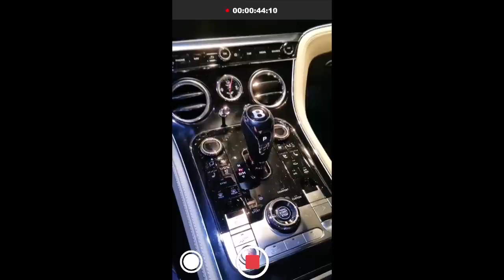DANS LA PEAU D'UN MILLIONNAIRE PENDANT MON VOYAGE À GENÈVE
Pour fêter l'anniversaire de LaTour (directeur de l'équipe BDS Esport) on a eu la chance avec Micheline de voyager en suisse à Genève. Un hôtel de fou, on a visité la BDS House où j'ai pu vous proposé un stream depuis les locaux et j'ai eu la chance de découvrir la fabuleuse maison du boss.